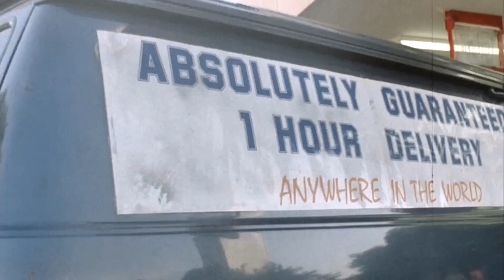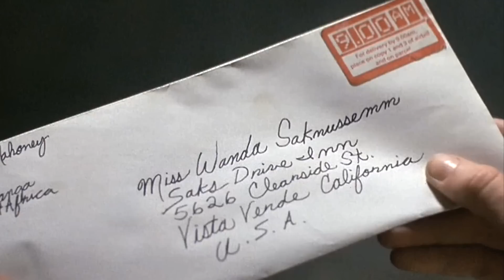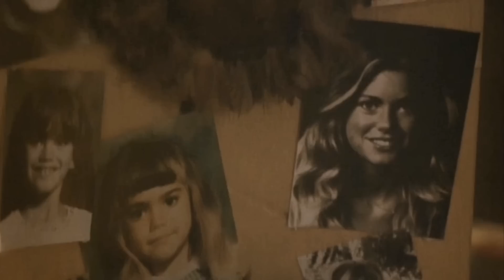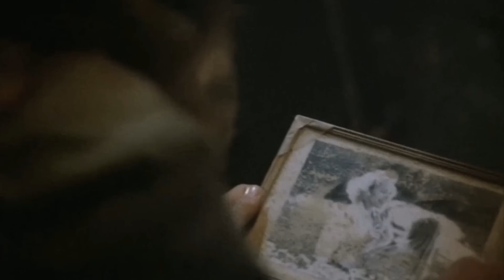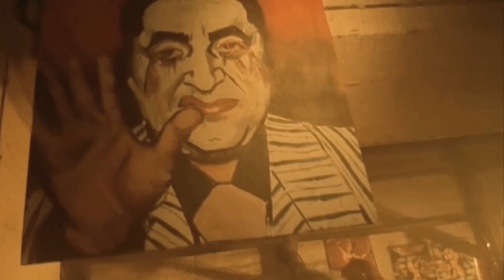Alien From L.A. | 1988 | FULL ENTIRE COMPLETE MOVIE | Kathy Ireland | 1080p 60fps HD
Alien from LA is a 1988 science fiction film starring Kathy Ireland as Wanda Saknussemm, a young woman from California who goes in search of her missing father, and accidentally ends up in the center of the earth, at the underground civilization of Atlantis.